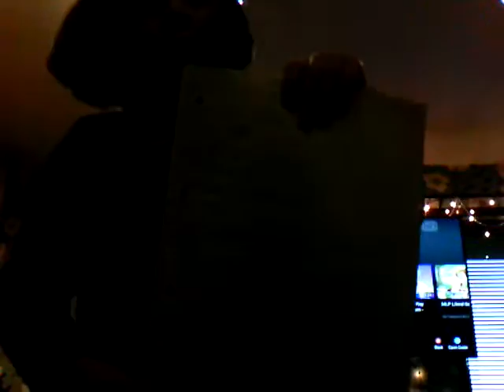CRAZY DANCING!!!!!!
Keep calm and dance to mlp